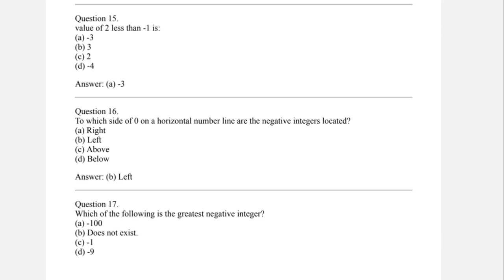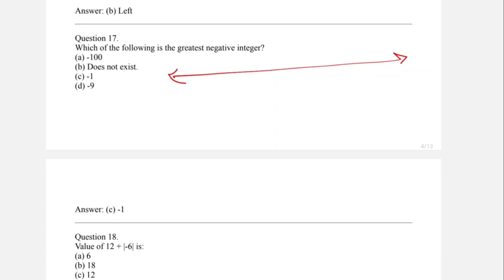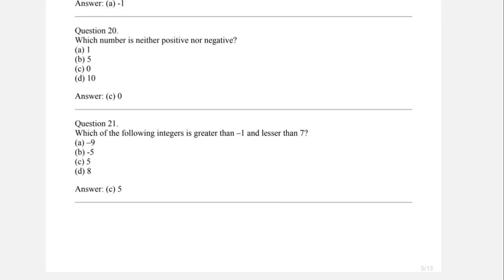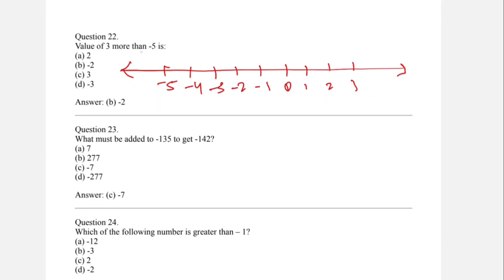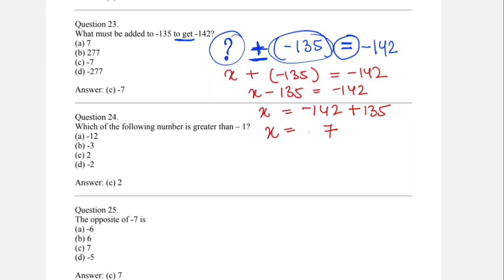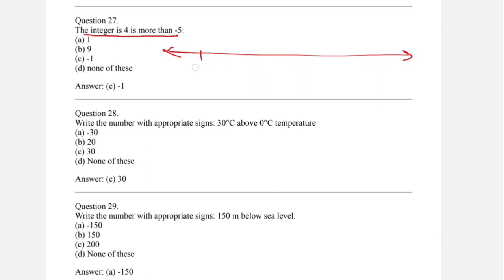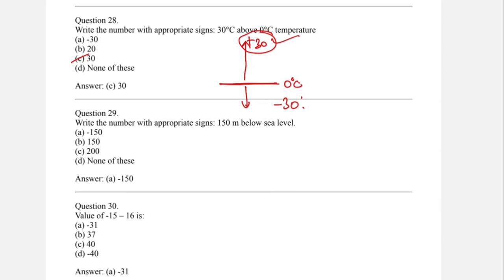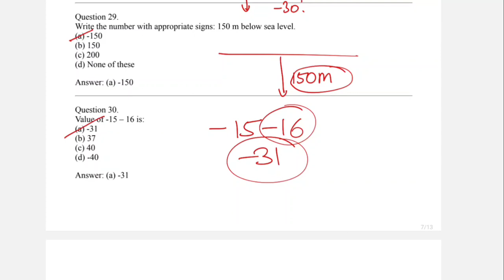MCQ'S | Chapter 6 | Integers | Class 6 | Part 2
Important Questions
Class 6
Chapter 6
Integers
Part 2